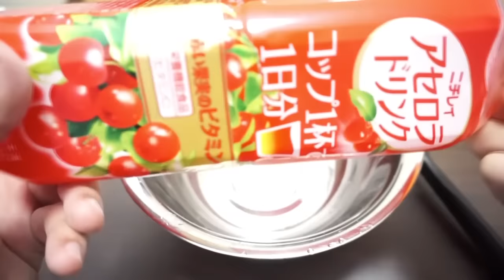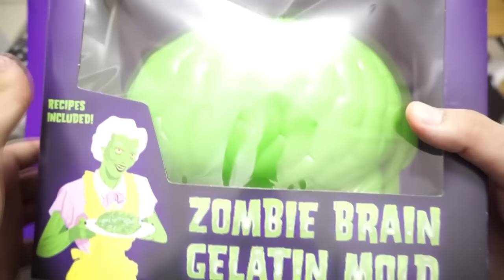【グロ注意】グミで脳みそは作れるか？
『ZONBIE BRAIN GERATIN MOLD（ゾンビ脳ゼリー型）』を使ってグミを作ってみました！

アセロラジュースとゼラチン粉と砂糖少々を混ぜて作っています。
海外ではハロウィーンのドッキリ料理として出されるようです！

予想以上に閲覧注意レベルのグロさでしたw